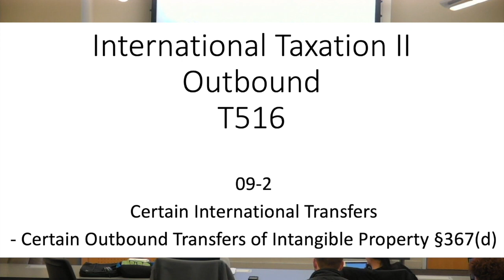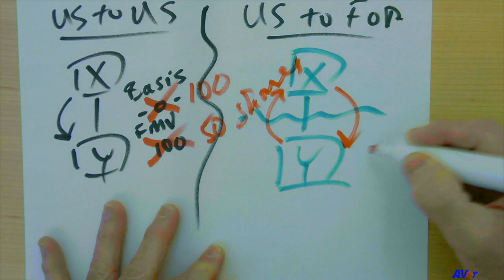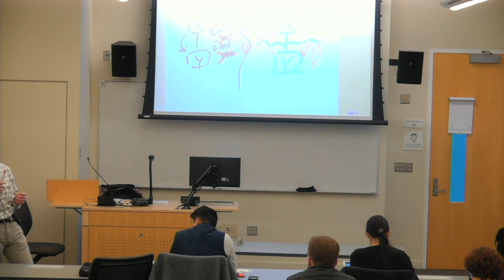Section 9 – Certain International Transfers – 09-2 Outbound Transfers of Intangible Property §367(d)